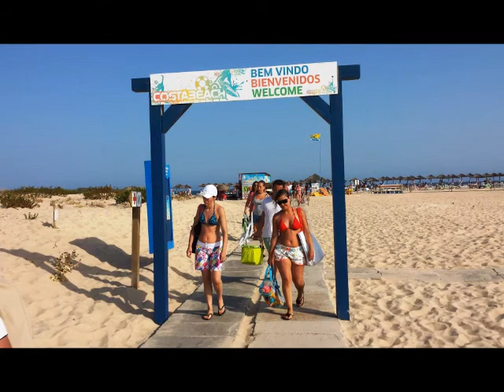Praias do Algarve 2013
Praia dos Três Irmãos e Praia Ilha de Tavira